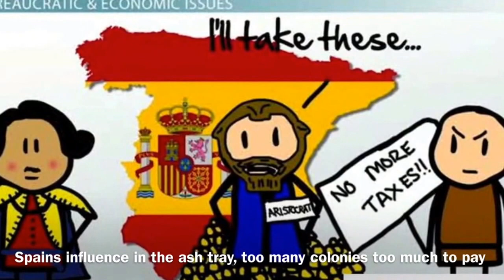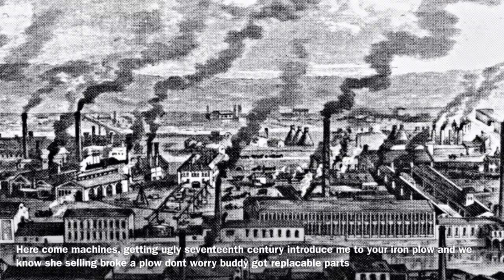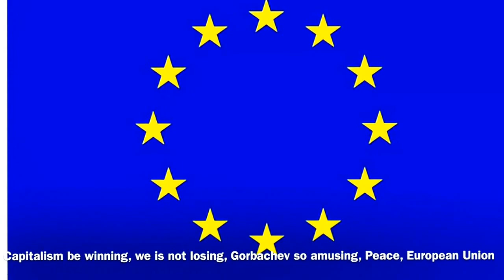AP EURO Rap (with subtitles)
Great way to review for the AP test, or just listen to it 'cause it slaps! Louis XVI SOOOOOOOOO Bad